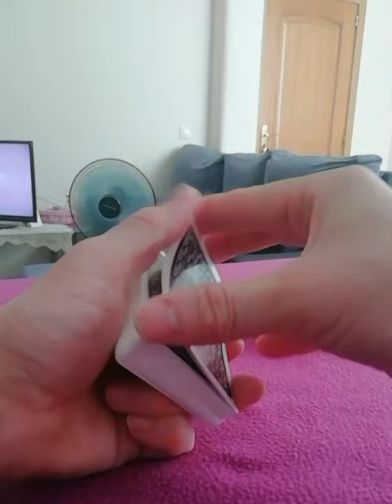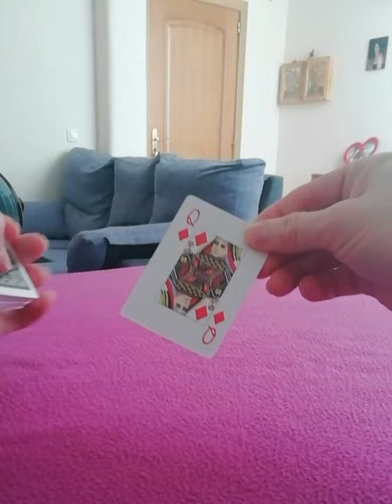In the memory for always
Always in the heart of those who listened to your music